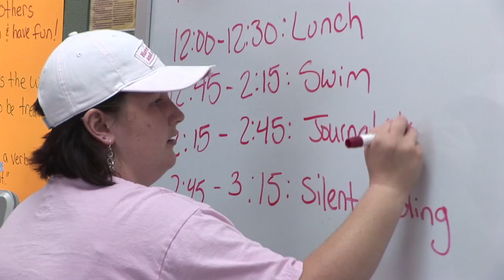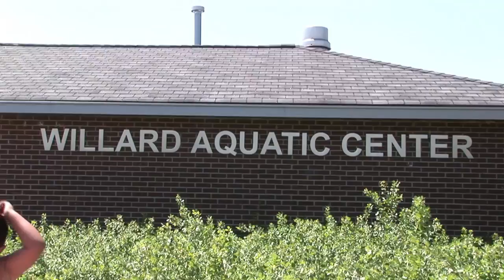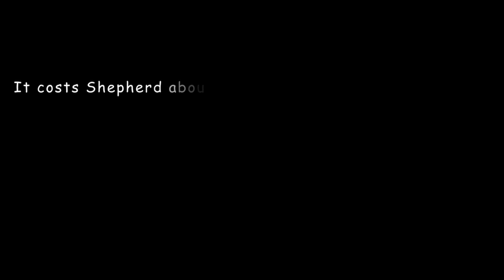Shepherd Community Center: Making a Difference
The Shepherd Community Center gives opportunities to children that were not possibilities before its opening.